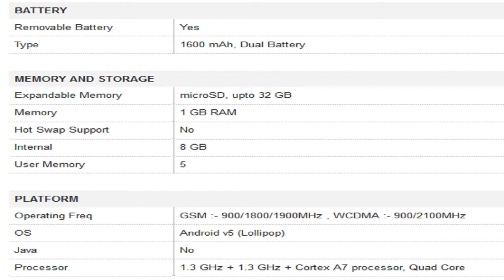Xillion M300 Pink Mobile Specification [INDIA]